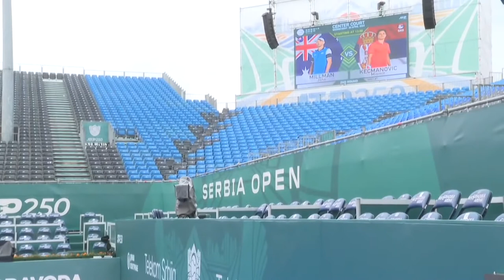Djordje Djokovic Director Serbia Open 2022 Interview